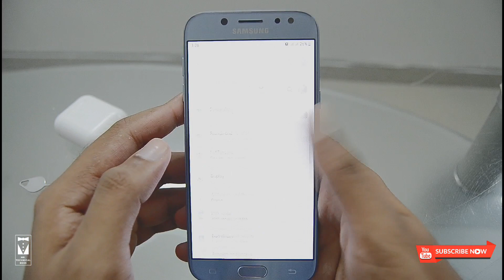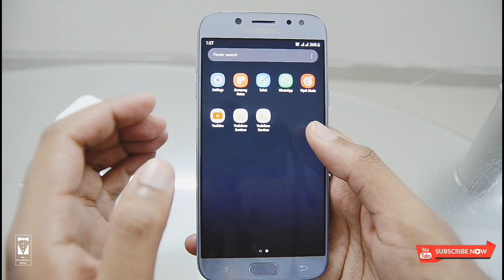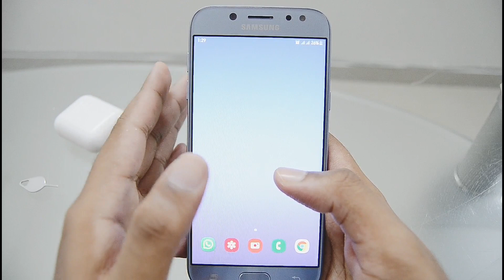SAMSUNG GALAXY J5 PRO Review - Is It Worth Buying In 2020??🔥🔥🔥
Hi everyone, myself Hisham fazeel also know as Mr.Technicalboss i love to upload tech videos like reviewing every other newly and also old devices to show the audience about the technology we are living with. This channel is owned by Hisham fazeel. Join with me in this journey to show you people the technology life.